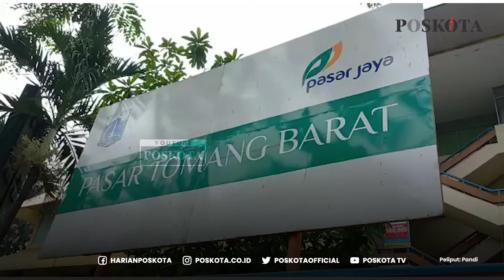Harga Cabai di Pasar Tradisional Masih Tinggi, ini Keluhan Pedagang dan Pembeli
Harga komoditas cabai di pasar tradisional masih tinggi. Hal tersebut membuat para pembeli mengurangi jumlah pembelian, juga pedagang yang mengurangi stok penjualan.

Ida Rahayu, pedagang sayur mayur di pasar Tomang Barat, Grogol Petamburan, Jakarta Barat mengatakan, harga komoditas cabai di pasar masih terbilang tinggi.

Meski mengalami sedikit penurunan pada beberapa jenis cabai, namun Ida mengaku harga tersebut masih terbilang tinggi.

Saat ini, harga cabai rawit merah mencapai Rp120 ribu per kg. Sebelumnya, harga cabai rawit merah mencapai Rp150 ribu per kg. Harga tersebut turun baru hari ini.

"Cabai merah besar ini masih tinggi, sekarang Rp150 ribu per kg. Sempet diangka Rp180 ribu tapi udah turun udah dua hari," ujarnya saat ditemui poskota.co.id," Rabu (13/7/2022).

Sementara cabai merah keriting saat ini per kg harganya Rp120 ribu. Cabai ijo besar Rp 80 ribu per kg, dan cabai merah keriting tembus diangka Rp120 ribu per kg.

"Bawang merah masih Rp80 ribu per kg, bawang putih yang jenis banci Rp30 ribu per kg, yang jenis kating Rp35 ribu per kg," jelas Ida.

Selain itu, kenaikan harga juga terjadi pada komoditas tomat. Saat ini harga per kg yakni Rp25 ribu. Padahal harga normalnya yakni hanya Rp18 ribu per kg.

"Dampaknya paling pembeli ngurangin pembelian. Saya juga ngurangin bawaan, biasanya rawit merah bawa 7 kilo sekarang bawa 5 kilo," ungkapnya.

Ida menduga, kenaikan harga cabai tersebut lantaran dari petani tidak mempunyai stok dan kemungkinan adanya gagal panen.

Namun dia sendiri bingung, sebab jika memang gagal panen, seharusnya stok di pasar induk juga tidak ada. Namun faktanya, stok ada di pasar induk masih melimpah.